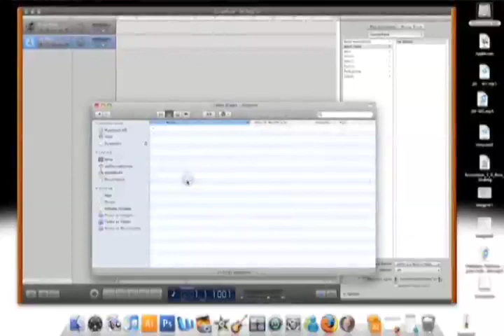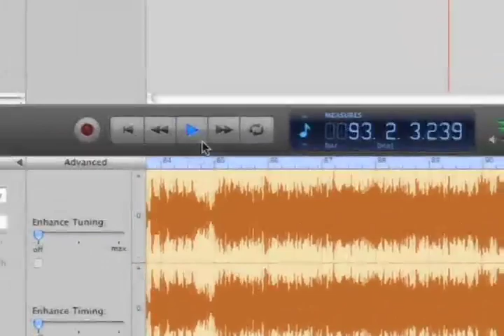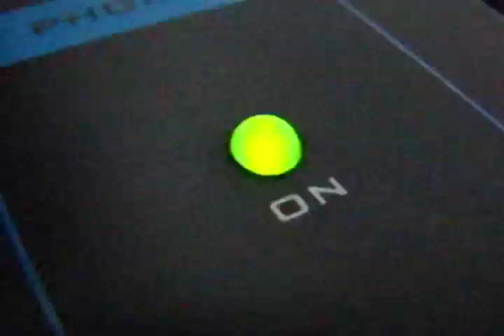John Mayer - why georgia (drum cover)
Guilherme Bonnes playing John Mayer - why georgia in drums.
Using staffdrum vws8 with a roland td3 drum module. Audio edit in GarageBand, video edit in Adobe Premiere CS3.